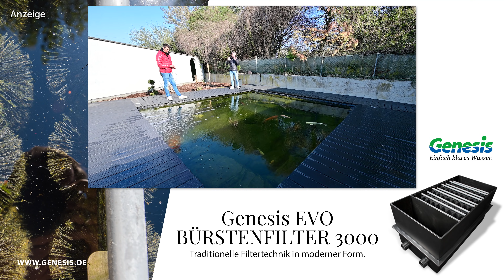Modern Koi Blog #4443 - Eine Wasseranalyse an Benjamins Teich